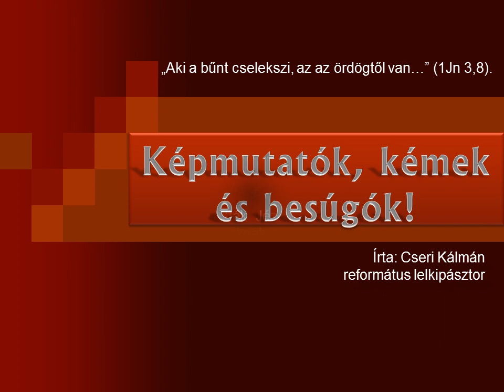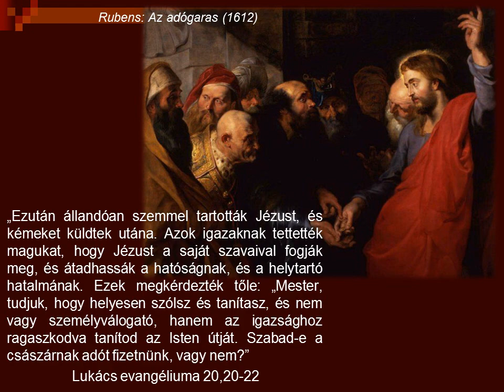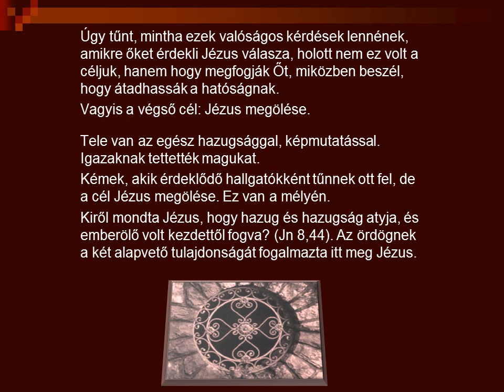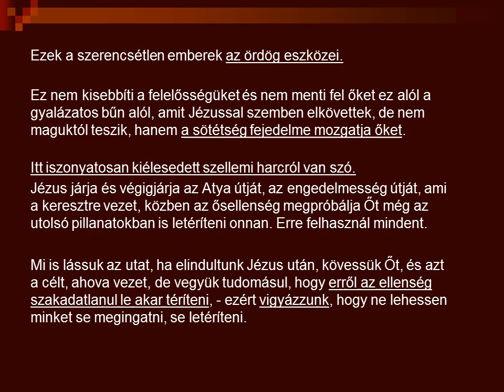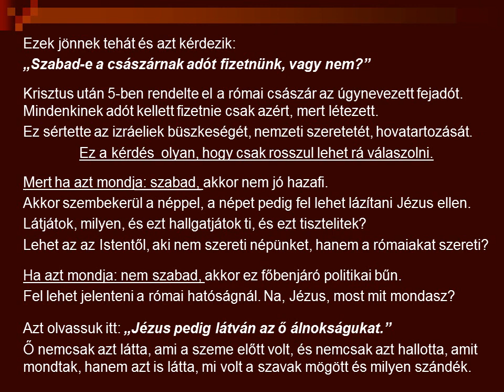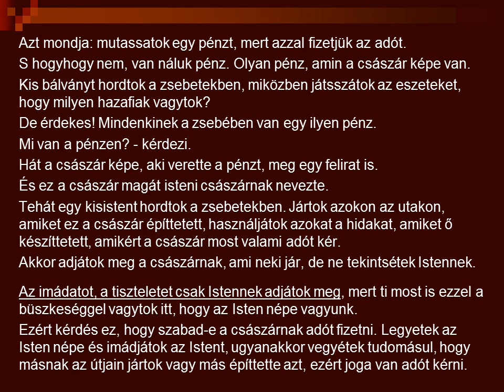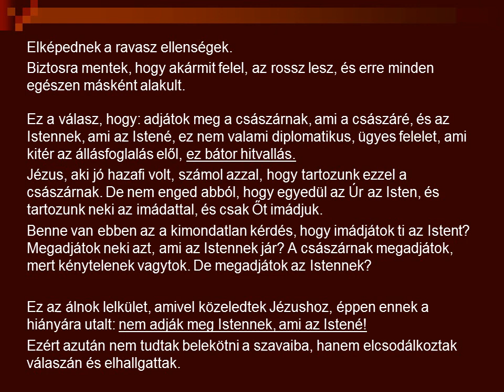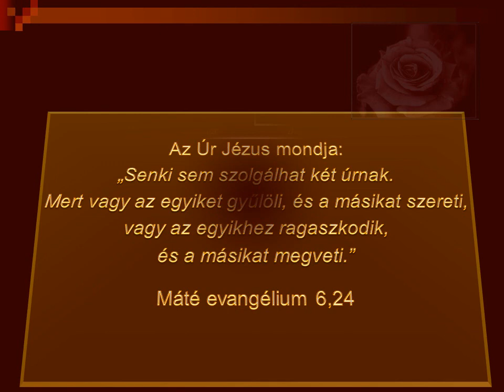Cseri Kálmán: ÁLNOK és GONOSZ emberek között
„Ezután állandóan szemmel tartották Jézust, és kémeket küldtek utána. Azok igazaknak tettették magukat, hogy Jézust a saját szavaival fogják meg, és átadhassák a hatóságnak, és a helytartó hatalmának. Ezek megkérdezték tőle: „Mester, tudjuk, hogy helyesen szólsz és tanítasz, és nem vagy személyválogató, hanem az igazsághoz ragaszkodva tanítod az Isten útját. Szabad-e a császárnak adót fizetnünk, vagy nem?” Ő azonban felismerte álnokságukat, és így szólt hozzájuk:  „Mutassatok nekem egy dénárt: kinek a képe és felirata van rajta?” Ők ezt felelték: „ A császáré.” Ő pedig így válaszolt nekik: „Adjátok meg a császárnak, ami a császáré, és az Istennek, ami az Istené.”
Lukács evangéliuma 20,20-26

Az Igében azt olvastuk , hogy „Ezután állandóan szemmel tartották őt, és kémeket küldtek utána. Azok igazaknak tettették magukat, hogy Jézust a saját szavaival fogják meg, és átadhassák a hatóságnak, és a helytartó hatalmának.”
Ötszörös gonoszság van ebben az egyetlen mondatban.
Állandóan szemmel tartják Jézust.
Spicliket küldenek utána a Jeruzsálemi központból.
Besúgókat, kémeket, akiknek jelenteniük kell azt, ami nem tetszik nekik.
Ezek igazaknak tettették magukat. Tehát úgy férkőztek a közelében, mintha áhítatos hallgatói lennének.
Mintha azért lennének ott, mert tanulni akarnak tőle.
Úgy tűnt, mintha ezek valóságos kérdések lennének, amikre őket érdekli Jézus válasza, holott nem ez volt a céljuk, hanem hogy megfogják Őt, miközben beszél, hogy átadhassák a hatóságnak.
Vagyis a végső cél: Jézus megölése.
Tele van az egész hazugsággal, képmutatással. Igazaknak tettették magukat.
Kémek, akik érdeklődő hallgatókként tűnnek ott fel, de a cél Jézus megölése. Ez van a mélyén.
Kiről mondta Jézus, hogy hazug és hazugság atyja, és emberölő volt kezdettől fogva? (Jn 8,44). Az ördögnek a két alapvető tulajdonságát fogalmazta itt meg Jézus.

Ezek a szerencsétlen emberek az ördög eszközei.
Ez nem kisebbíti a felelősségüket és nem menti fel őket ez alól a gyalázatos bűn alól, amit Jézussal szemben elkövettek, de nem maguktól teszik, hanem a sötétség fejedelme mozgatja őket.
Itt iszonyatosan kiélesedett szellemi harcról van szó.
Jézus járja és végigjárja az Atya útját, az engedelmesség útját, ami a keresztre vezet, közben az ősellenség megpróbálja Őt még az utolsó pillanatokban is letéríteni onnan. Erre felhasznál mindent.

Teljesen mindegy, mit mond, mit tesz, mit nem tesz, - meg kell ölni!
Erre azóta is sok példa volt a történelemben.
Megfizetnek embereket, akik leutaznak vidékre, akik követik őt, veszik a fáradságot, hogy ahol lehet, belekössenek.  Ezt mondta, ezt tette, szombat napon tette, hogy azután elhangozhassék majd kórusban: méltó a halálra.
Ezek jönnek tehát és azt kérdezik:
„Szabad-e a császárnak adót fizetnünk, vagy nem?”
Ez a kérdés  olyan, hogy csak rosszul lehet rá válaszolni.
Mert ha azt mondja: szabad, akkor nem jó hazafi.
Akkor szembekerül a néppel, a népet pedig fel lehet lázítani Jézus ellen.
Látjátok, milyen, és ezt hallgatjátok ti, és ezt tisztelitek?
Lehet az az Istentől, aki nem szereti népünket, hanem a rómaiakat szereti?
Ha azt mondja: nem szabad, akkor ez főbenjáró politikai bűn.
Fel lehet jelenteni a római hatóságnál. Na, Jézus, most mit mondasz?
Azt olvassuk itt: „Jézus pedig látván az ő álnokságukat.”
Ő nemcsak azt látta, ami a szeme előtt volt, és nemcsak azt hallotta, amit mondtak, hanem azt is látta, mi volt a szavak mögött és milyen szándék.
Azt mondja: mutassatok egy pénzt, mert azzal fizetjük az adót.
S hogyhogy nem, van náluk pénz. Olyan pénz, amin a császár képe van.
Kis bálványt hordtok a zsebetekben, miközben játsszátok az eszeteket, hogy milyen hazafiak vagytok?
De érdekes! Mindenkinek a zsebében van egy ilyen pénz.
Mi van a pénzen? - kérdezi.
Hát a császár képe, aki verette a pénzt, meg egy felirat is.
És ez a császár magát isteni császárnak nevezte.

Ez az álnok lelkület, amivel közeledtek Jézushoz, éppen ennek a hiányára utalt: nem adják meg Istennek, ami az Istené!
Ezért azután nem tudtak belekötni a szavaiba, hanem elcsodálkoztak válaszán és elhallgattak.

        Ezek a kémek és besúgók mondanivalójuk egy részében viszont - csak valószínű nekik nem is tűnt fel- igazat mondtak, amikor azt mondják Jézusnak:
„Mester, tudjuk, hogy te helyesen szólsz és tanítasz, és nem vagy személyválogató, hanem az igazsághoz ragaszkodva tanítod az Isten útját.”
E mondatnak minden szava igaz.
Jézus valóban helyesen tanított mindent.
Valóban az igazsághoz ragaszkodva mutatta az Isten útját még nekik is, akiknek nem volt fülük a hallásra ott.
És igaz az is, hogy nem volt személyválogató.  Mindenkinek egyformán mutatta, hogy merre vezet az életre vezető út és, hogy itt van előtted nyitva az Isten országa, gyere közelebb, lépjél be!

Az Úr Jézus mondja:
„Senki sem szolgálhat két úrnak.  Mert vagy az egyiket gyűlöli, és a másikat szereti,  vagy az egyikhez ragaszkodik,  és a másikat megveti.”  Máté evangélium 6,2